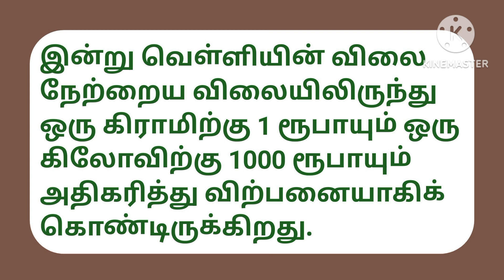12-10-2024 இன்றைய தங்கம் மற்றும் வெள்ளி விலை நிலவரம்.